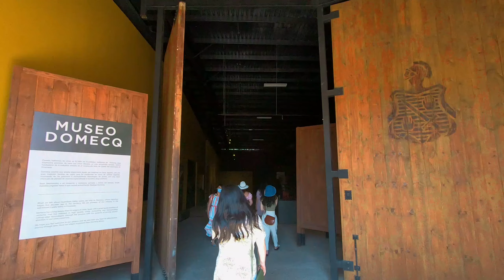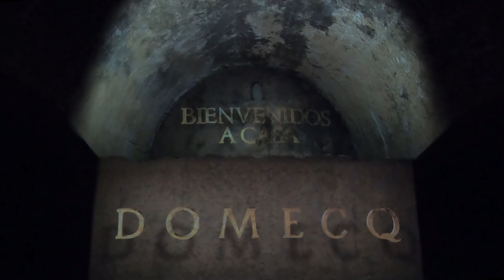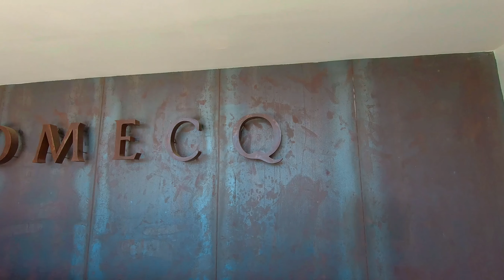El Valle de Guadalupe, Baja California, México | Pedro Domecq, Sol de Media Noche, Vinos Don Víctor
Recorrido por las casas vitivinícolas: Pedro Domecq, Sol de Media Noche y Vinos Don Victor, en el Valle de Guadalupe, Ensenada, Baja California, México. En algunas casas podrán encontrar recorridos por museos donde les hablarán de la historia de ese lugar y el proceso del vino, podrán disfrutar de degustaciones del vino y en algunas, incluso podrán probar mermeladas hechas con vino y podrán realizar la compra de estos mismos.

El recorrido lo realizamos con una chica muy amable de Smile Tours, ellos tienen paquetes que pueden personalizar, los precios son muy buenos y el recorrido es muy completo. Les dejo su facebook por si quieren contactarla 😁

Grabado con: GoPro HERO 7 Black 📷
Editado con: Wondershare Filmora9
Portada del video: PicsArt